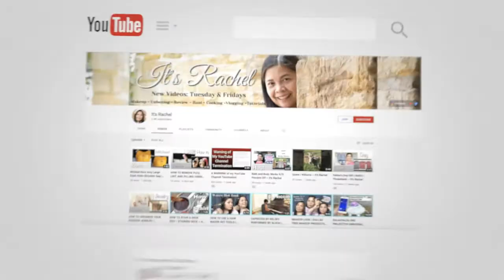My First Day at WORK with Sisters and our friend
My First day at work and it was fun working with my sisters and friend.